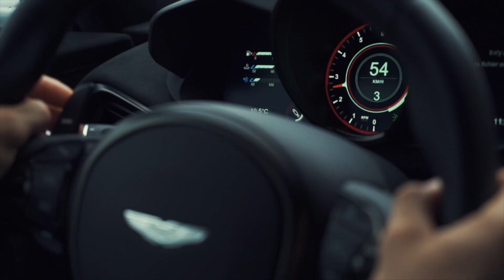🏗 EPISODE 56 - L'utilité des gaines électriques !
↓    LIENS UTILES     ↓
Bienvenue dans cette longue et belle série de vidéos décortiquant ma construction de deux maisons.
Le but est de te filmer et commenter chaque étape de ce projet pour que tu puisses le comprendre et le dupliquer. La majorité des conseils donnés dans ces vidéos sont valables aussi bien pour de la construction, de la rénovation, avec des petits comme d'importants budgets. La logique restera la même.

🔶 Conseils gratuits à recevoir par mail pour te former en rénovation et construction
🔷 Séminaire et conseils gratuits par mail pour te former sur la recherche de biens, crédit, fiscalité et comprendre toutes mes opérations

Mon métier de formateur consiste uniquement à donner des informations concernant des techniques de recherche de biens, de travaux, de vente, négociation, montage de dossier bancaire, fiscalité et tout autre sujet connexe. En aucun cas je ne suis habilité à vendre ou conseiller quelconque placement financier, produit ou bien immobiliers. Je partage dans mes vidéos ma propre expérience personnelle, mes propres achats immobiliers, placements ou professionnels avec qui je travaille, en indiquant les avantages et inconvénients à chaque fois. En aucun cas, cela ne doit être considéré comme une vente de ma part, ou recommandation. Je porte seul la responsabilité de mes propres investissements. Et vous devez être conscient que vous êtes le seul responsable quant aux choix d'un professionnel ou investissement. En aucun cas, Christopher Wangen Formations ne peut être tenu responsable de vos choix d'investissement et de professionnels.